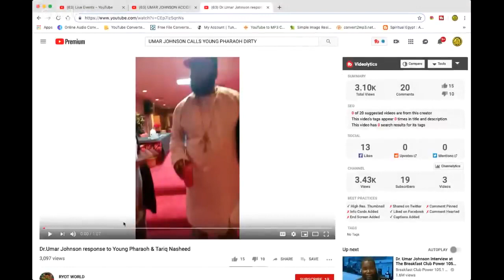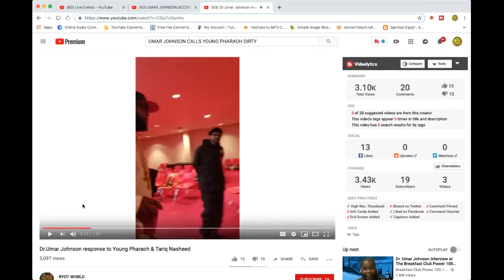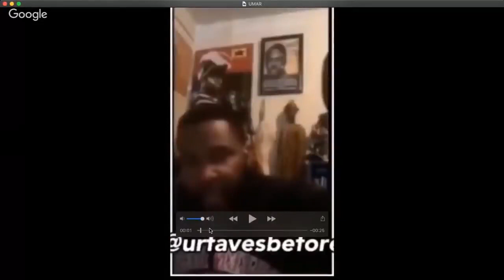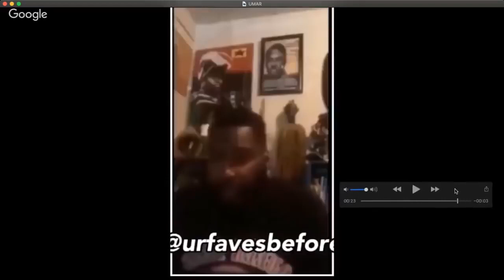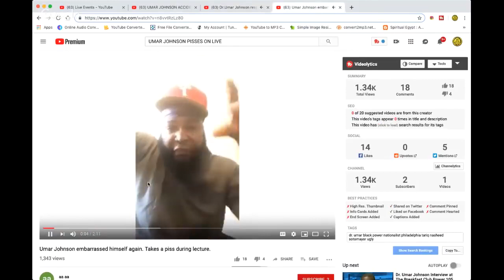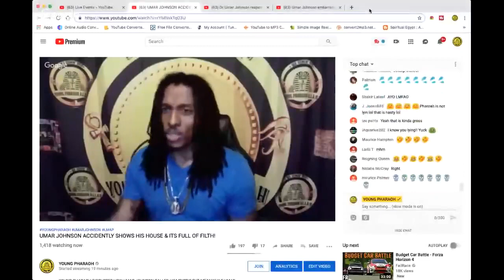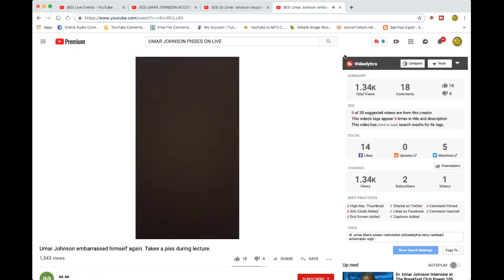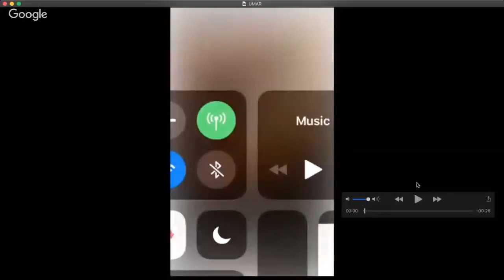UMAR JOHNSON ACCIDENTLY SHOWS HIS HOUSE & ITS FULL OF FILTH!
Hello Friends This Is Our New Channel That Will Blow Your Mind With Outstanding Content on Umar Johnson..!!!